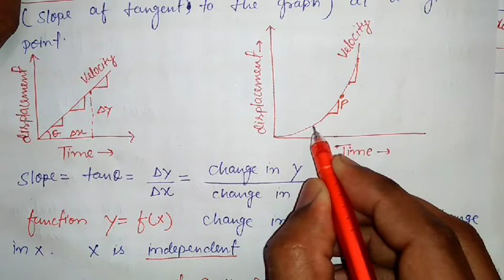DIFFERENTIATION | HOW TO FIND DERIVATIVE? | INSTANTANEOUS VALUE OF A FUNCTION | CLASS 11 | CLASS12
DEAR STUDENTS-
This is an introduction video to Differentiation and method of finding Derivatives. You will also learn about the applications of differentiation in various fields.
Differentiation which is a part of Calculus is an important concept as it helps us in solving real-world problems. This concept is aids in finding out the minimum values of a function through the derivative. I will take you through each and every subtopic under Differentiation and examples of Differentiation problems and methods to solve the problems.